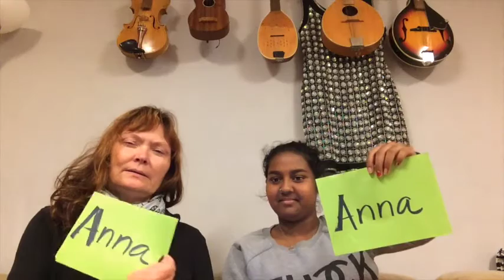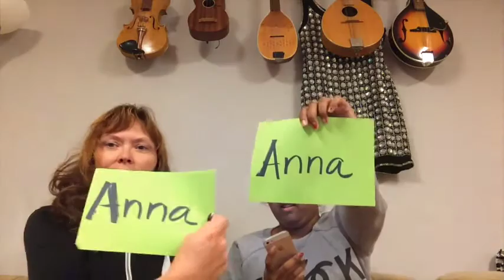Vem av oss? W/ min mamma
I denna videon så är min MAMMA med!! och jag hoppas att NI kommer gilla den! Det är FÖRSTA gången hon är med och gör en video med mig. Innan har ni sett henne lite till och från när jag har vloggat, men NU är hon med och gör en video med mig!!